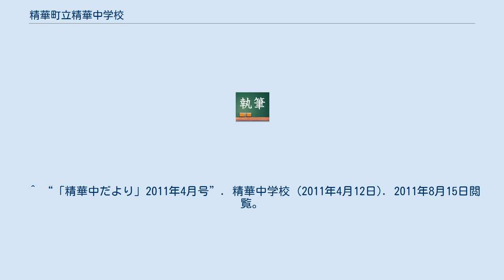精華町立精華中学校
精華町立精華中学校（せいかちょうりつ せいかちゅうがっこう）は、京都府相楽郡精華町南稲八妻にある公立中学校。
略称「精中」。
 町役場などがある精華町の中心部に立地する。
1947年に川西村、山田荘村、相楽村で設立した組合により、組合立精華中学校として開校した。
1951年の合併による精華町発足の際、精華中学校が精華町の名称の由来となった。
1988年に精華町立精華南中学校が開校するまで、町内唯一の中学校であった。
 精華中学校は、戦後学制改革が実施された新憲法施行日の1947年5月3日に開校した。
昭和の大合併の際には、精華中学校の名称が新設される村の名称にそのまま使用され、1951年に現在の精華町の前身となる精華村が誕生した。
精華中学校の名称自体は戦前の精華高等小学校に由来するため、ここでは精華高等小学校の沿革から見ていくこととする。
 1896年（明治29年）、狛田村・稲田村・祝園村・山田荘村・相楽村組合立精華高等小学校が開校した。
「精華」は教育勅語の「国体の精華」（日本の国の最も美しい美点）という一節からとられた。
尋常小学校卒業後、村を出ずに進学できる精華高等小学校は地域に歓迎された。
しかし、校舎の建て替え経費の問題もあり、1920年（大正9年）、組合は分離・解散し、精華高等小学校は閉校している。
 戦後の学制改革により、新制中学校が設立されることとなった。
地域にあって、家から通う新制中学校は、戦前の精華高等小学校を連想させた。
村の中心的世代である40代、50代の多くが精華高等小学校卒であり、二度目の組合設立の大きな牽引力となった。
それに、組合は川西村・山田荘村・相楽村の3村で組むことになり、精華高等小学校と同じ範囲であったため、新制中学校は「精華」の名前を継承することとなった。
戦後の学制改革により、学校教育を律するのは戦前の教育勅語から日本国憲法と教育基本法に変わったが、「精華」と言えば、かつて地域の村々が協力し、共同で運営した学校の名前であったため、新制中学校にも採用されることとなった。
 1949年2月、京都府自治制度調査委員会によって出された町村合併の試案によると、相楽郡の合併の組み合わせはいずれも新制中学校の区域に基づいたものであった。
相楽郡北西部では精華中学校の区域である川西村・山田荘村・相楽村の3村の合併が検討された。
最終的に相楽村は木津町との合併を決定し、川西村・山田荘村の2村合併となったが、ともに精華中学校を運営している仲間の村々ということが強く意識され、1951年4月、精華中学校の名を由来とする精華村が誕生することとなった。
それに伴い、組合立精華中学校は精華村立精華中学校へ改称し、木津町と合併した相楽村の生徒は木津中学校へ通うこととなった。
 1952年4月、精華中学校に附設の精華村立精華家政学園を開校した。
翌年4月、精華家政学園は精華女子高等技芸学院に改称した。
 1955年4月、町制施行に伴い、精華村立精華中学校は精華町立精華中学校へ改称した。
 1962年3月、精華中学校に附設していた精華女子高等技芸学院は廃校となった。
 2011年4月現在の部活動である。
 精華町では公立学校選択制が導入されていないため、以下の地域に在住する場合、市立中学校への進学は原則精華中学校となる。
 ^ “「精華中だより」2011年4月号”. 精華中学校 (2011年4月12日). 2011年8月15日閲覧。